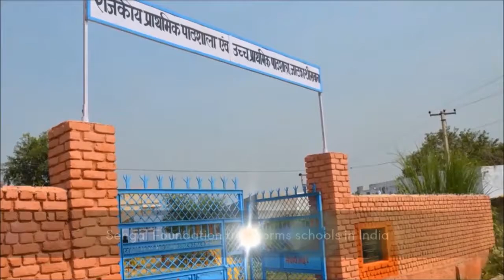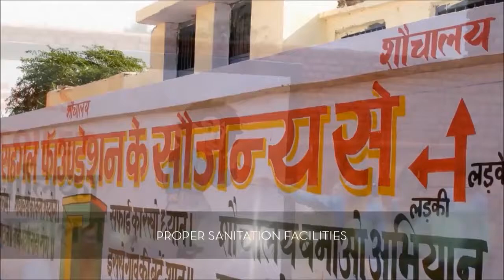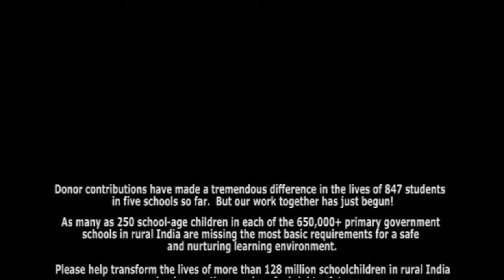Make a difference: Transform lives one school at a time!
In rural India, thousands of schools are dilapidated, unsafe, unsanitary, and unstimulating learning environments for children. The Transform Lives one school at a time initiative empowers schoolchildren in rural India, providing them with opportunities for a better future.